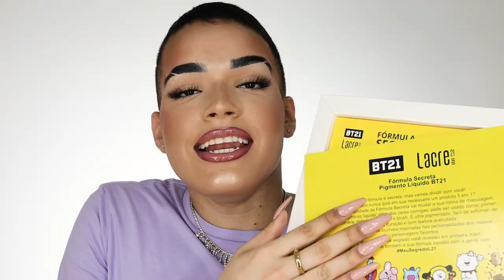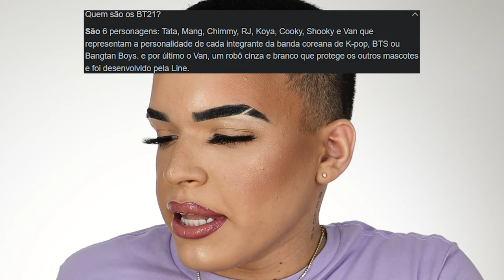Sombra Líquida do BTS: Presta Mesmo? Resenha Fórmula Perfeita Lacre21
Oi! No vídeo de hoje resenho com vocês o Pigmento Líquido Fórmula Secreta de Lacre21! Recentemente recebi esses produtos que podem ser usados como primer, sombra líquida, batom, blush ou delineador que foram lançados pela Lacre21 em parceria com a BT21, personagens da banda coreana BTS. Curtiu? Já deixa o seu like e vem conferir o vídeo.

0:00 Intro
0:51 Premissa
1:50 Cores
2:35 Preço
3:10 Teste
6:50 Opiniões e Considerações

💅🏻 ESMALTE USADO:
Avon Pro Color Areia Rosé

📦 ENVIE-ME ALGO:
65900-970